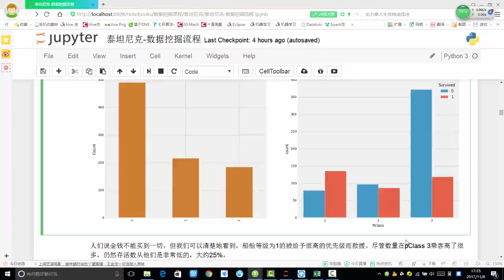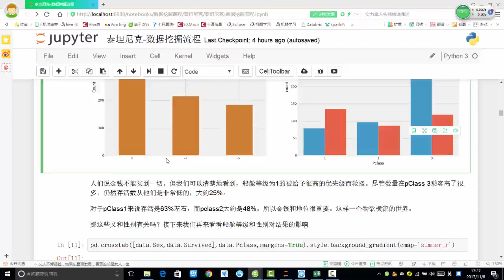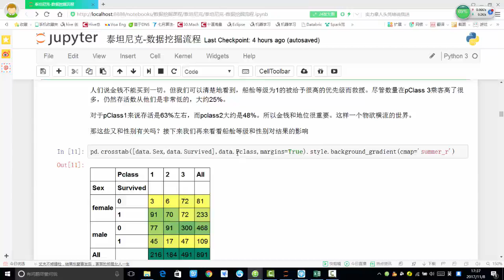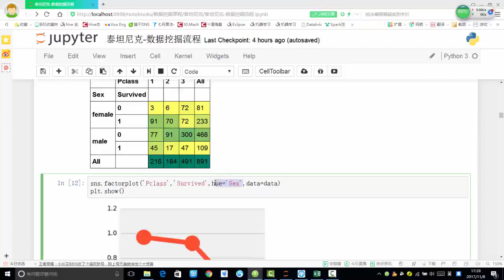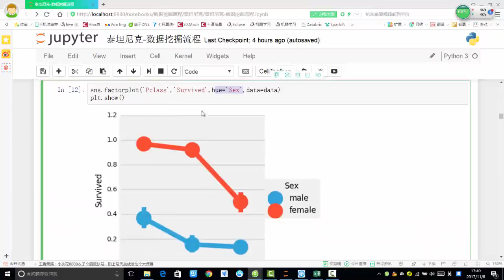29 数据挖掘篇丨1 泰坦尼克号获救预测丨7 船舱等级特征分析